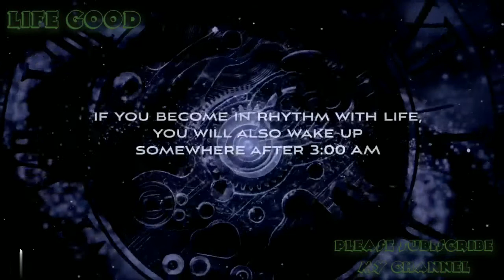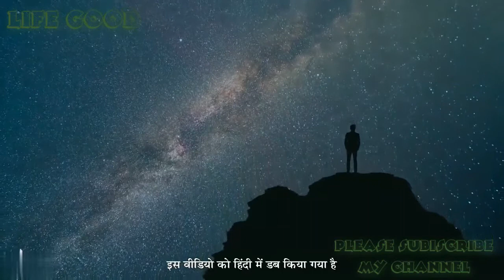Satguru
Shubah 3.40 par kya hota hai